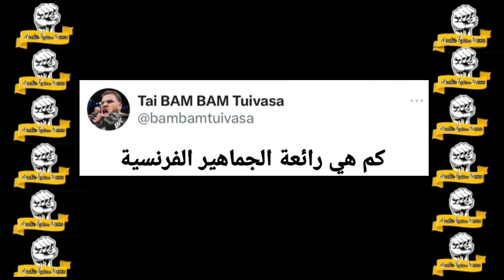شاهد كيف أنهى سريل غان خصمه بلكمات ثقيلة/ ردود أفعال المقاتلين.../ أبرز النتائج لعرض ufc باريس...